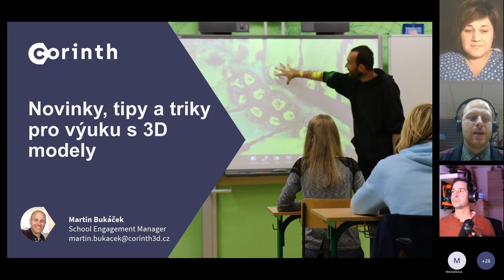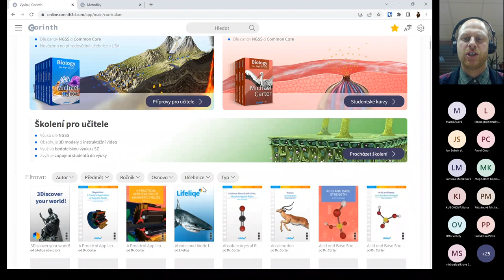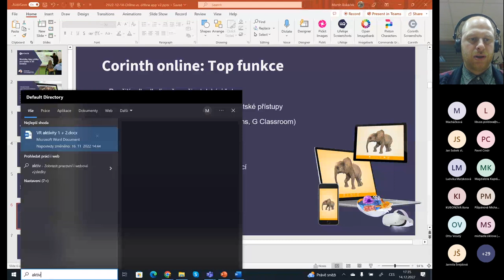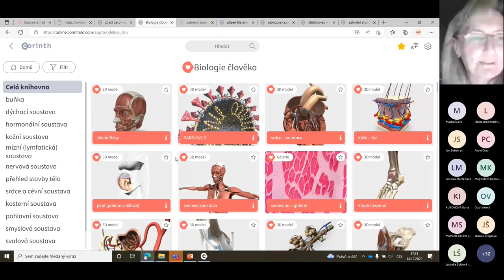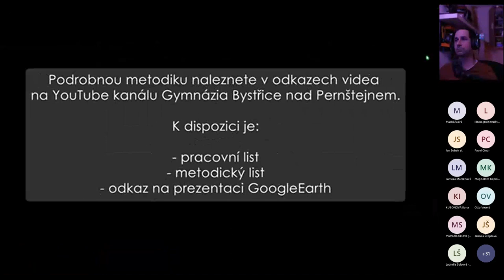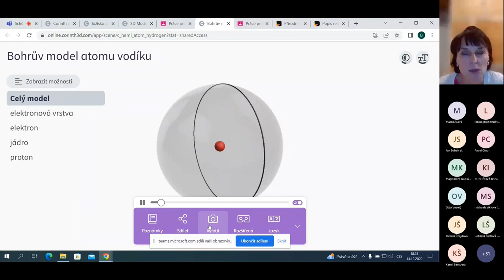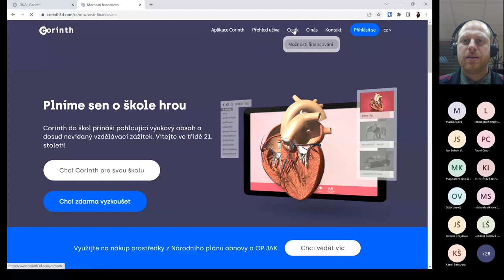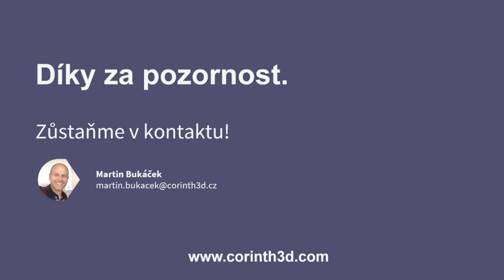Novinky Corith online a ukázky výuky 14. 12. 2022